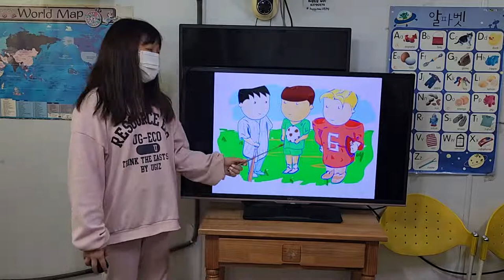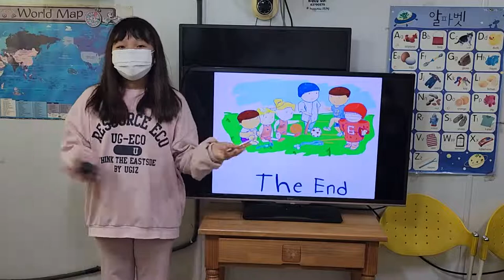차일드유 월드컵 234 EC 4 Passion Playing It Safe 이지민